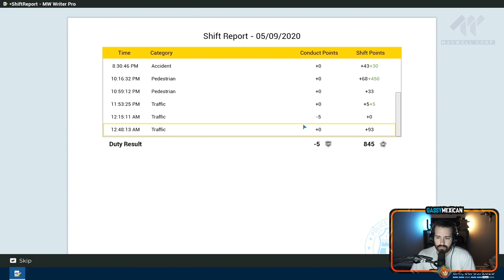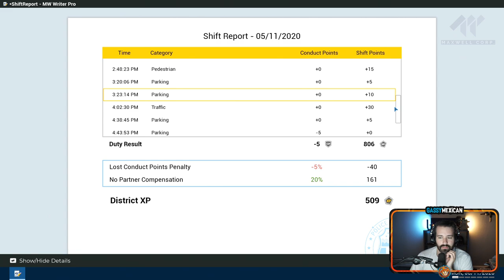I Got A Police Cruiser! (Police Simulator #4)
Follow my streaming channel here to see various gaming shenanigans live!